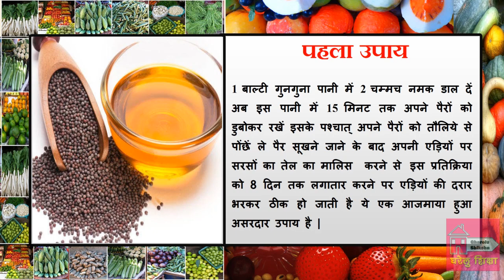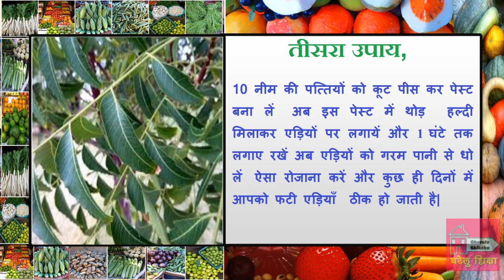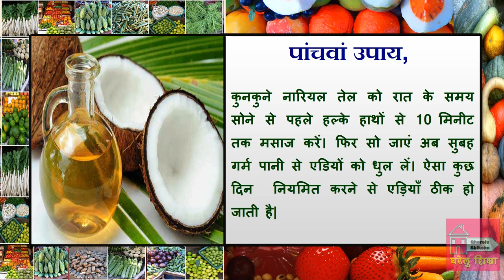फटी एड़ियों से छुटकारा पाए || crack heels home remedy in Hindi || fati adiyo ke liye gharelu nuskhe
नमस्कार दोस्तों, घरेलू शिक्षा में आपका स्वागत है। आज के इस वीडियो में हम आपको
फटी एड़ियों  के घरेलु उपाय  बनाना बताएंगे | दोस्तों अगर आपके भी फटी एड़ियों  है तो आज के इस वीडियो में हम आपको इन्हें दूर करने के लिए घरेलु उपाय बनाना बताएंगे, जिनका प्रयोग करके आप इन सभी प्रॉब्लम से छुटकारा पा सकते हैं। तो दोस्तों चलिए देखते हैं।